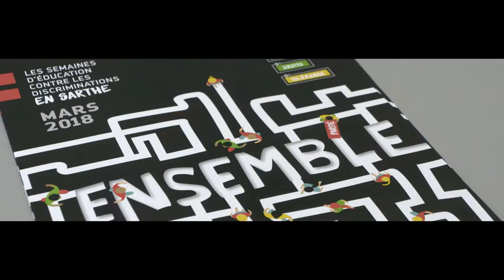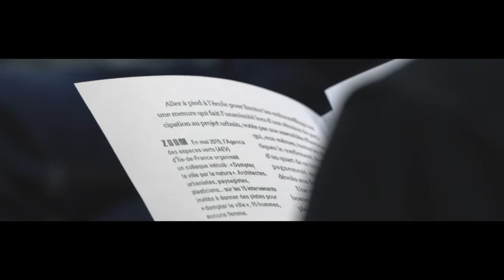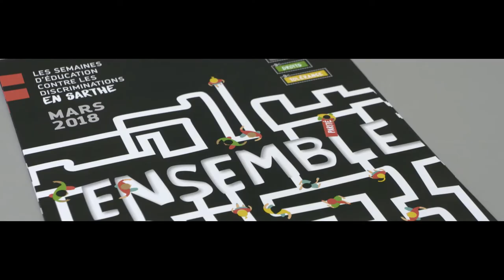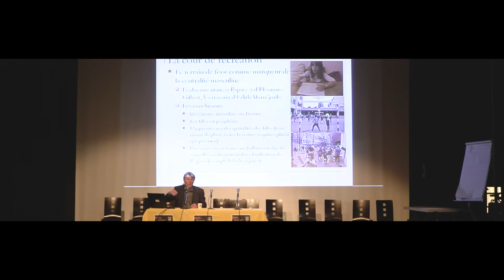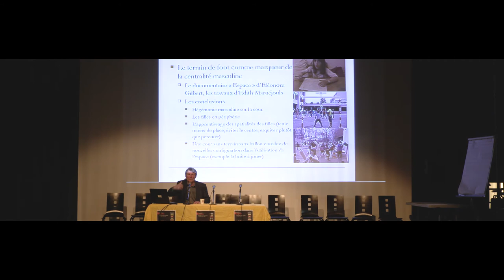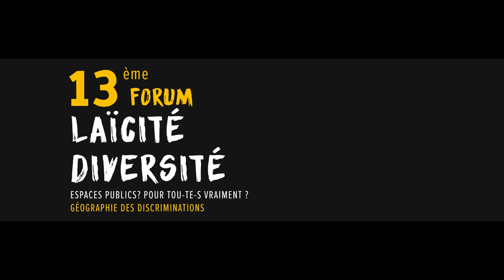Espaces publics, pour tou.te.s vraiment ?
Dans le cadre des Semaines d'Education Contre les Discriminations, le Collectif d'Education à la Citoyenneté et à la Diversité, coordonné par la Ligue de l'enseignement - FAL 72, organisait :

13ème Forum laïcité/diversité : "Espaces publics, pour tou.te.s vraiment ? Géographie des discriminations"

27 mars 2018 à la Maison Pour Tous Jean Moulin.

Intervenant.e.s :
- Yves RAIBAUD, géographe, maitre de conférence à l'Université de Bordeaux Montaigne, membre du Haut Conseil à l'Egalité entre les femmes et les hommes.

- Cécilia GUTEL et Tiffanie DAYDÉ, coopératrices d'éducation populaire à la SCOP l'Engrenage.

Retrouvez toutes les informations sur les Semaines d'Education Contre les Discriminations sur le site de la Ligue de l'enseignement - FAL 72.

Capture et montage vidéo : Adrien BOULARD - Grand Angle